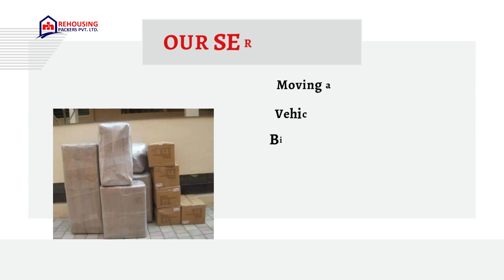Packers and Movers from Goa to Manipal | Rehousing packers and movers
Relocating can be a specialized and demanding task, which is why opting for certified Packers and Movers service is crucial. Our team is comprised of trained professionals who excel in their field, ensuring a smooth and efficient relocation experience for you. We value your time and investment, which is why we prioritize timely procedures without compromising on the quality of our services.

Rehousing Packers and Movers takes pride in providing the most professional moving services available. When you choose us for your Goa to Manipal  relocation, you can rest assured that your belongings are in capable hands. We are committed to making your relocation experience hassle-free and ensuring the safe and secure transportation of your possessions.